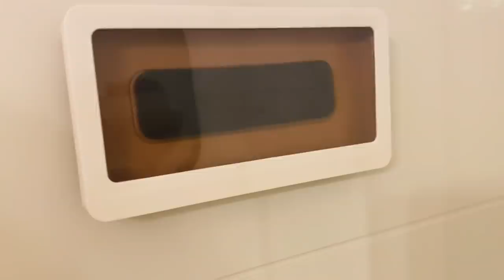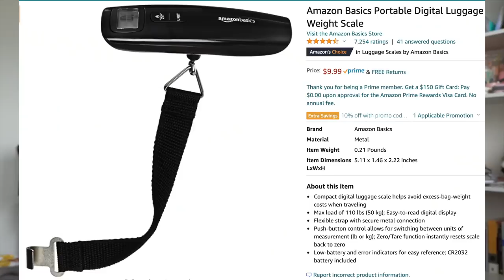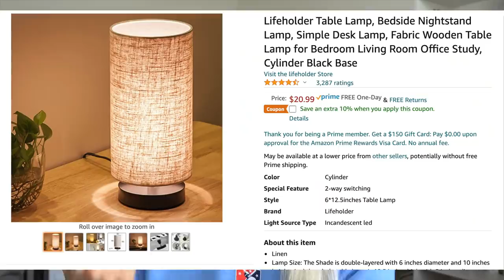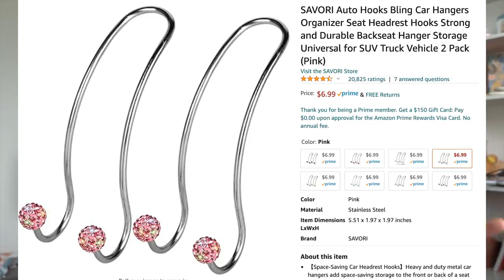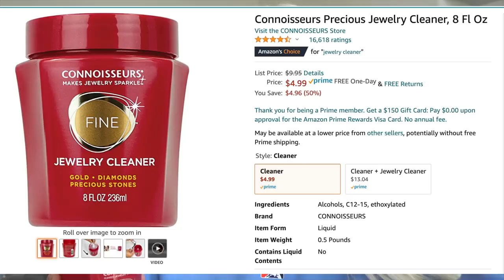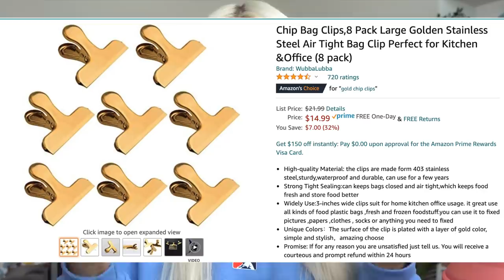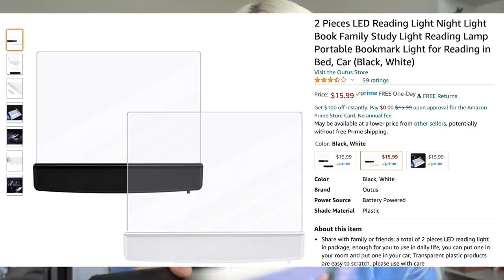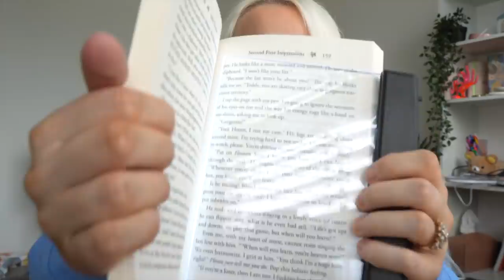AMAZON FAVORITES 2021 ✩ + my Top Prime Day Picks!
Hey everyone! I’m back with another Amazon Favorites video just in time for Amazon Prime Day… Tons of great, aesthetic, and practical finds that are extremely affordable! Leave a ‘LIKE’ if you want more of these types of videos!

LINKS:

Wall Mount Shower Phone Holder
Yaheetech Set of 4 Weave Chair Mid-Century Metal Dining Chair
Slip-on Shoes Canvas Sneakers
Pink Laptop Desk
Reduce Tumbler Mug, 50 oz – Stainless Steel Insulated Mug with Handle
Reusable Glass Drinking Straws (*I use these with the Reduce tumbler mugs)
LA PURE Waterproof Eyeliner Stamps
USB Candle Rechargeable Lighter
15W RGB Flood Lights, 2 Pack 100W Equivalent Color Changing Floodlights
Simple Modern Classic Insulated Tumbler with Straw in Lunar
OPOLAR Mini USB Table Desk Personal Fan
LE TAUCI 45 Ounce Pasta Bowls
Iced Coffee Sleeve for Cold Drink Cups 3 Pack
Java Sok Reusable Iced Coffee Cup
Amazon Basics Portable Digital Luggage Weight Scale
Fujifilm Instax Mini Link Smartphone Printer
Lifeholder Table Lamp
Mueller Ultra Kettle
Bamboo Cabinet Shelf Organizers
Auto Hooks Bling Car Hangers Organizer
Wide Brim Straw Foldable Roll up Hat Fedora Summer Beach Sun Hat
Sojos Retro Square Sunglasses
Pillow Slides Shoes
Connoisseurs Precious Jewelry Cleaner
Chip Bag Clips,8 Pack Large Golden Stainless Steel
4 Pieces Soft Micro-Nano Manual Toothbrush Extra Soft Bristles Toothbrush with 20,000 Bristles
2 Pieces LED Reading Light Night Light Book

Amazon Prime Day Picks
Blink Mini Security Camera
Anker 4-Port USB 3.0 Hub
HyperX QuadCast S – RGB USB Condenser Microphone
Gooseneck Phone Stand for Bed
COFACE Womens Sliders Plush House Slippers
Elgato Green Screen